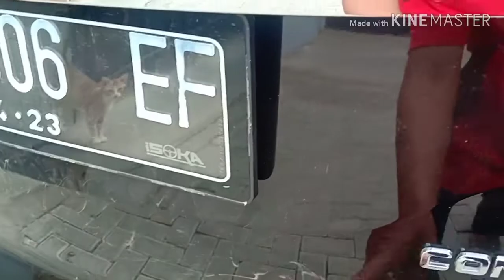Wuling Confero S setelah ganti knalpot kok begini ???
Wuling Confero S ganti knalpot apa yang terjadi? Simak videonya